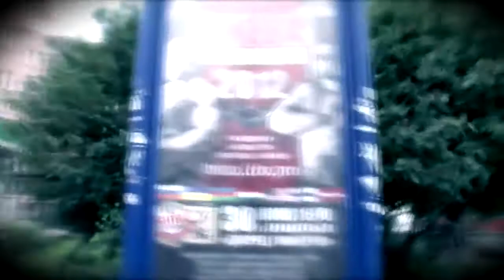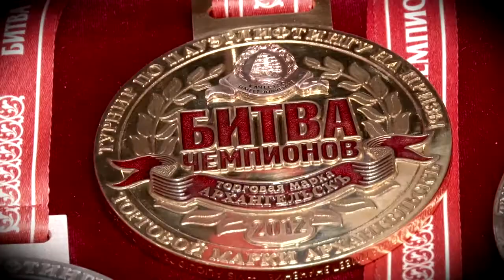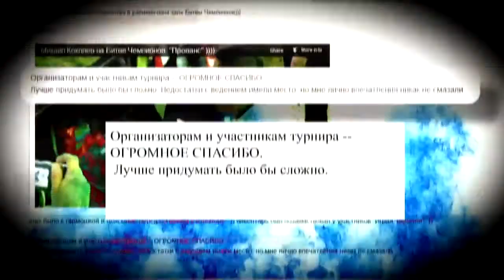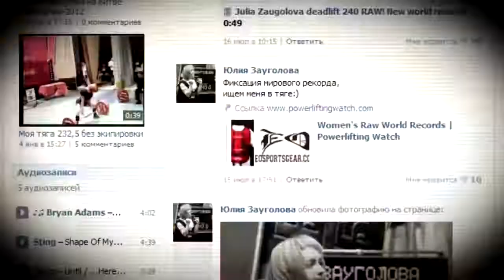Presentation of Tournament Battle of Champions Arkhangelsk